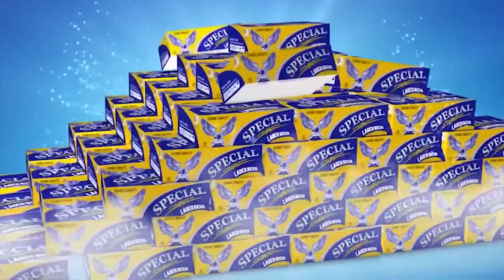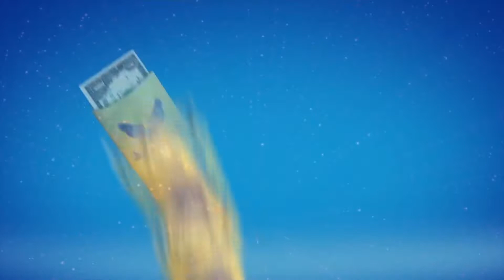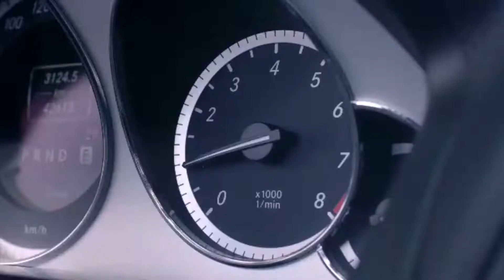ឈាង សុវណ្ណាវី៖ «ឈានជើង​ចូល​សិល្បៈ​ត្រូវ​ត្រៀម​ចិត្ត​ជួប​រឿង​អាស្រូវ!»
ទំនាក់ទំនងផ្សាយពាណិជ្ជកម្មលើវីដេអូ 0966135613